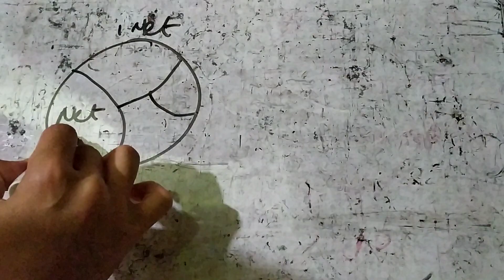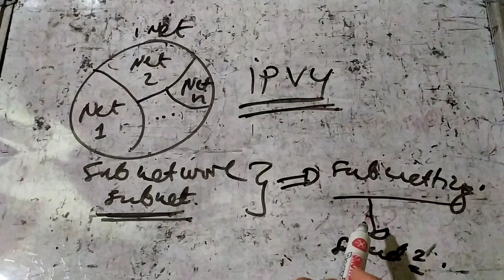Subnetting Network Part 2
How to do subnetting in computer network.